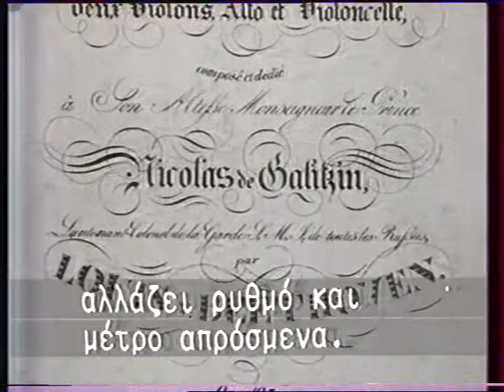Ludwig van Beethoven: "String Quartet No. 12 in E-flat major"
1st movement

Salomon String Quartet